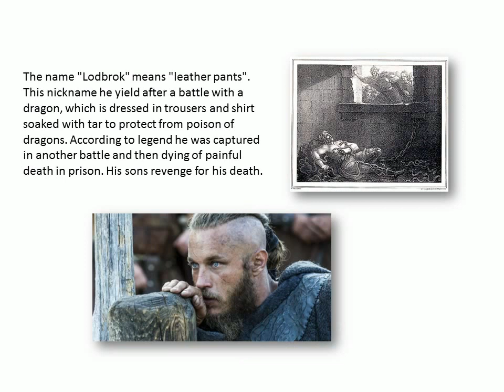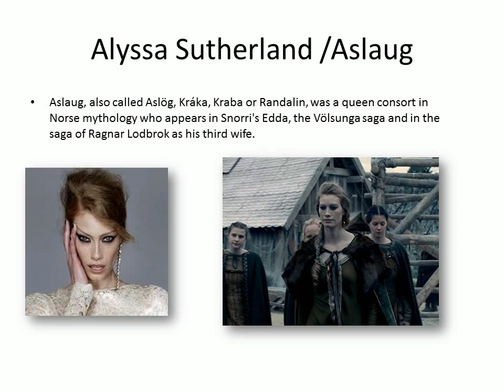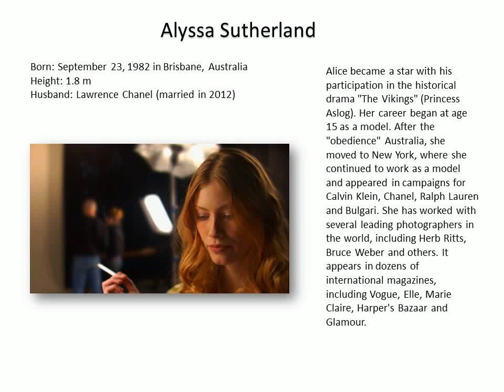Vikings - characters & actors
Ragnar Lothbrok is legendary Norwegian hero, Viking, representative of the dynasty Yunglingi. Actual evidence of its existence is not. Known mostly ancient scandinavian  legends and sagas. If it existed, he lived in the ninth century and was one of the greatest military leaders of Norway.

One of the events attributed to him is the capture of Paris in 845 y., his wife Aslog Kraka(Crow) - daughter of Sigurdur Favnisbani.
The name "Lodbrok" means "leather pants". This nickname he yield after a battle with a dragon, which is dressed in trousers and shirt soaked with tar to protect from poison of dragons. According to legend he was captured in another battle and then dying of painful death in prison. His sons revenge for his death.

Travis Fimmel
Place of birth: Echuca, Victoria, AustraliaScope of work: Australian model
Eyes: Blue-green Hair: Dark brown

At age 11 he moved to Melbourne, Victoria, to play football and to study Management at the Royal University of Technology Melbourne /Royal Melbourne Institute of Technology/, but his career as a footballer ends quickly with a broken leg.

Travis Fimel is the first male model signed six contracts for Calvin Klein exclusive.Keen on walking barefoot, Fimel allegedly to walk barefoot is exceptional.Makes scandalous appearance barefoot in the "Show Sharon Osbourne" and subsequently been spotted and photographed barefoot, or at most in thongs.
Travis starred in two music videos - "I'm Real" Jennifer Lopez and "Someone to Call My Lover" Janet Jackson.He has participated in advertising campaigns only Calvin Klein.

Lagertha: The camp is not only the wife of Ragnar but also known for her strength and her exploits  female warrior. Often fighting side by side with her husband and shared dreams and ambitions. She managed to win the respect and admiration of Ragnar and both have a strong connection. Their son was Bjorn.

Katheryn Winnick - Born: December 17, 1977
in Etobikouk, CanadaHeight: 1,68 m

There is a silver medal with the national team of Canada and also holds a black belt third dan in the sport.

Black belt gets nearly 13 years. There is a black belt and second dan in karate.

She holds a permit for bodyguard.
In 2009 she was nominated for "Gotan" for her role in "Cold Souls", starring nominated for "Oscar" Paul Giamatti, David Stratton Subscription Emily Watson.
Catherine recently participated in "Love and the other drugs" c Jake Gyllenhaal and Anne Hathaway as well as the thriller "Choose" with Kevin Pollak. After her television debut Catherine landed a role in the Canadian teen series "Student Bodies".
There is also a guest role on the hit series "Dr. House"

Aslaug: Aslaug, also called Aslög, Kráka, Kraba or Randalin, was a queen consort in Norse mythology who appears in Snorri's Edda, the Völsunga saga and in the saga of Ragnar Lodbrok as his third wife.

According to legend Aslog is the daughter of Sigurd Favnisbani but raised by Åke and Grima as their fourth child, calling her Kraka ("Crow"). In order to hide her beauty - the accepted sign of its noble origins - they make it rubbed tar and then clad in a long hood .. But her beauty was discovered by several men - warriors of the legendary Ragnar Lodbrok.
Entranced by Kráka's beauty, they allowed the bread they were baking to burn.
When Ragnar inquired about this mishap, they told him about the girl. Ragnar then sent for her, but in order to test her wits, he commanded her to arrive neither dressed nor undressed, neither fasting nor eating, and neither alone nor in company. Kráka arrived dressed in a network with onion in hand, accompanied by a dog.
Impressed by the creativity and wisdom her, Ragnar married her and she gives him four sons: Ivar non-bony, Hvisterk, Bjorn and Sigurd Snake-in-the-eye.
When Ragnar is preparing to take his last trip to England, she was trying to protect him and warns him about the storm and tribulations that await him. But he did not listen. When he was thrown into a pit with snakes from King Aelle, Ragnar is protected from them thanks to the enchanted by Kraka shirt. Only when this shirt was removed, the snakes could bite Ragnar and kill him.